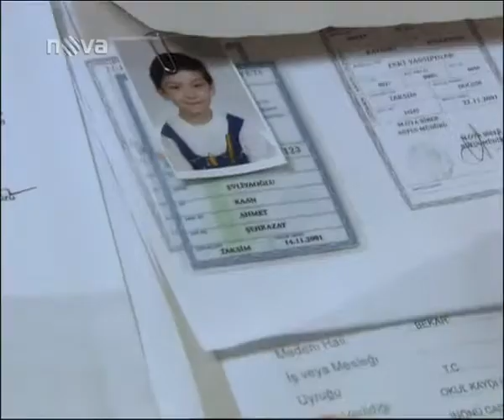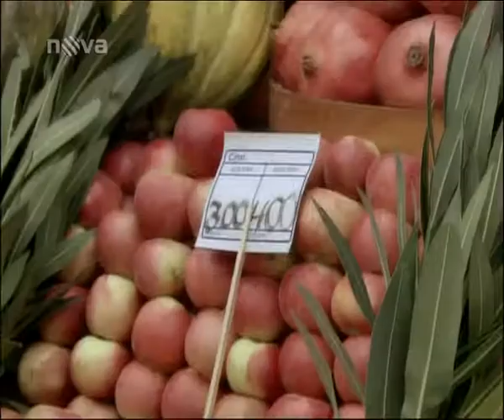Tisíc a jedna noc 165